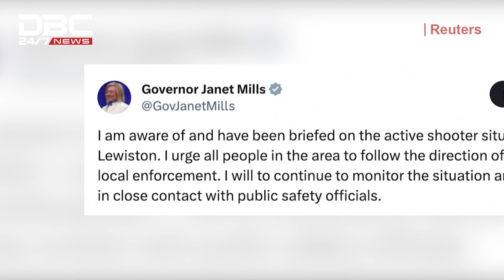যুক্তরাষ্ট্রে বন্দুক হা*মলায় নিহত ২২ | DBC NEWS Special